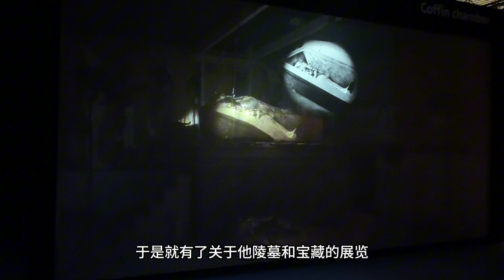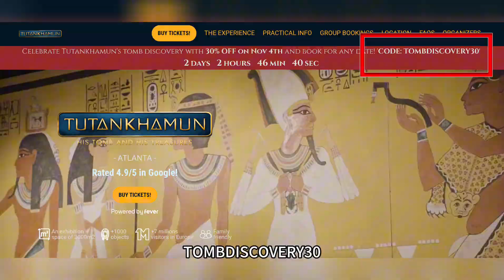【主题展览】法老墓展：奇怪的知识又增加了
对各种五花八门知识充满好奇的朋友们，Doraville正在进行中的埃及法老墓展Tutankhamun：His Tomb and His Treasures (5660 Buford Hwy NE, Doraville, GA 30340)可以去瞟一瞟。Tutankhamun是埃及最有名的法老。没有之一。他的坟墓在三千年的时间内从未被盗，这在法老墓中是极为少见的。虽然真品都在埃及博物馆里待着呢，但这个重新建构和复制品打造的展也还是很用心了，还原度据说是很高。一共有上千件在专家指导下复制的展品，只不过都完整无缺金灿灿的。入场的时候会发一个讲解器，在逛展的过程中可以学习到很多关于埃及的古怪知识，还挺有意思的。这个展会一直持续到11月底，有兴趣的朋友可以去Fever app上购票。11月4日前下单可以用七折码：TOMBDISCOVERY30。